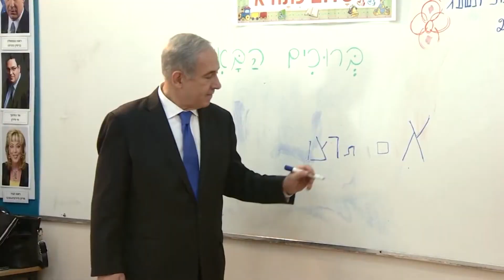And then came Rouhani - Netanyahu's 2013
2013 had a promising start for the Israeli Prime Minister - winning a third term and making up with US president Barack Obama. And then came Hassan Rouhani. i24news evening edition sums up Netanyahu's year
Story by: Tal Shalev
Editing: Shai Yakir